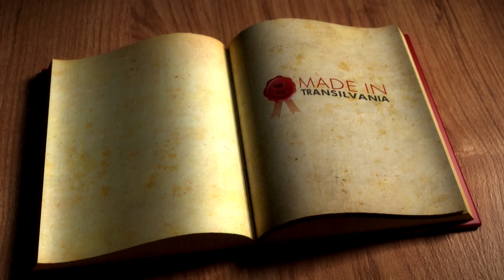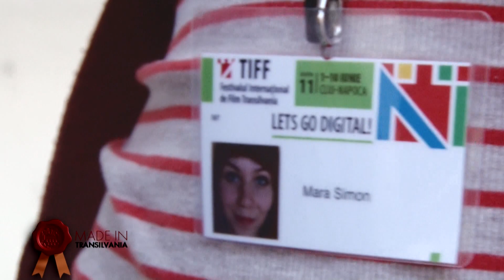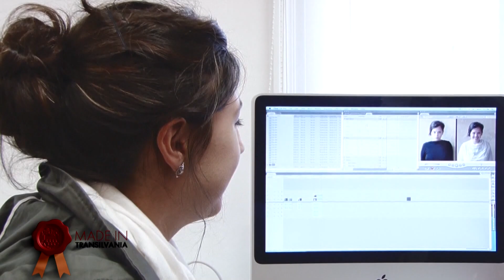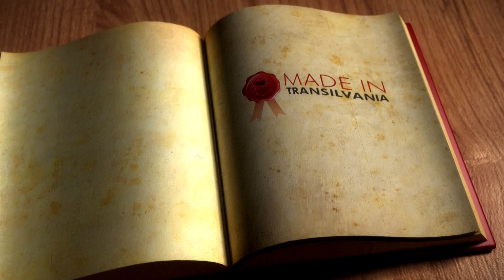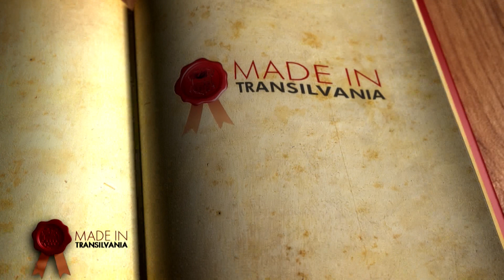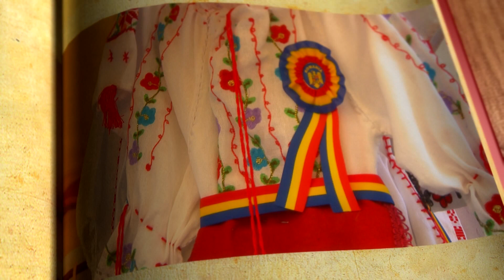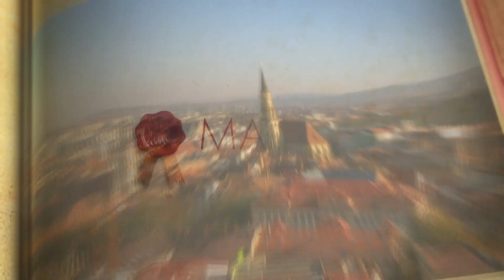Made in Transilvania partea 3 (10 iunie 2012)